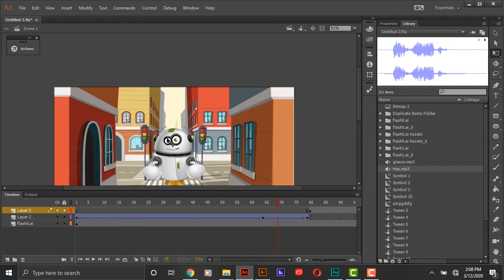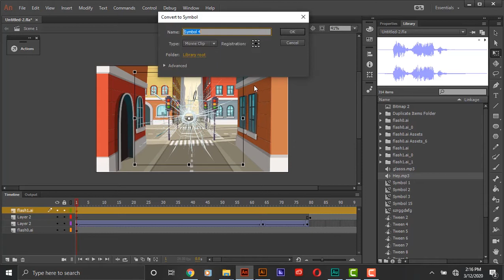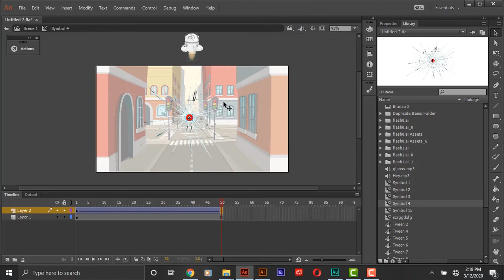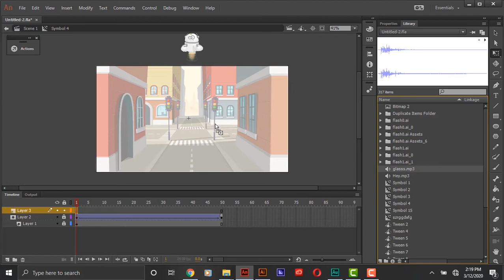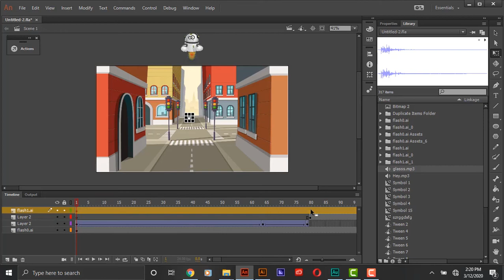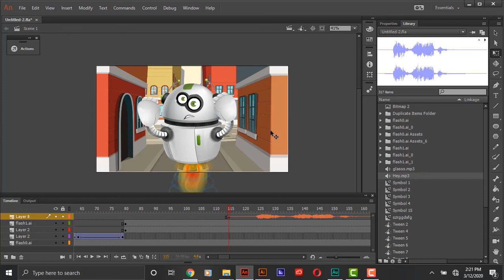how to use mask in adobe animate cc 2017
how to animate a image using adobe animate cc 2019

*adobe collection
*visual studio
*netbeans
*android studio

Languages
*AS3
*C#
*JAVA
*C
*C+
*C++
*JEE
*VB.NET
*PHP
*HTML
*CSS